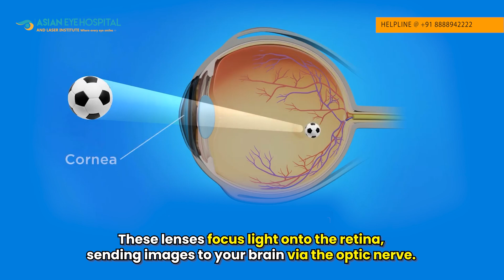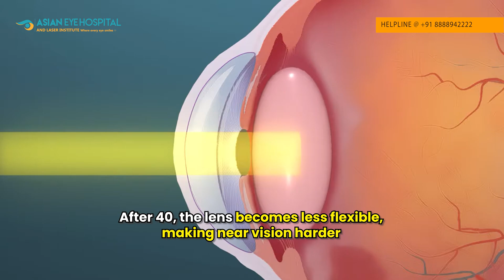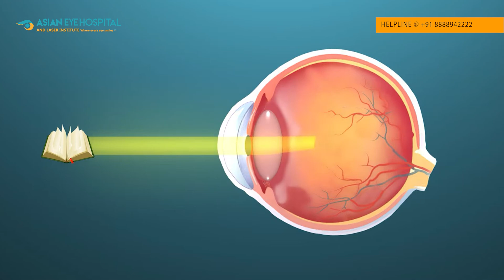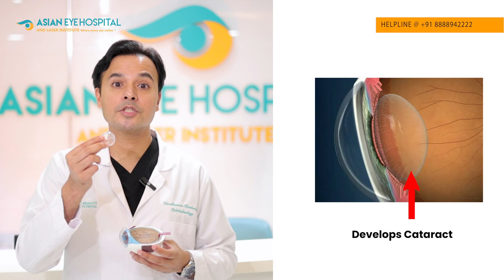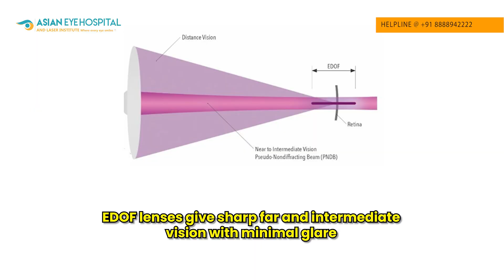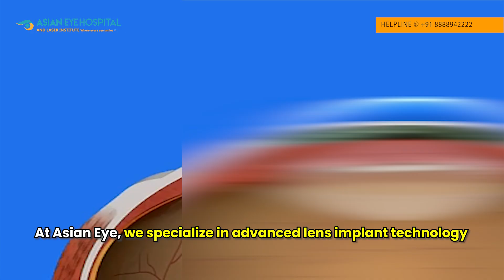Goodbye to Reading Glasses After 40 – The RLE Expert Explains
Are you over 40 and tired of juggling between distance and reading glasses? You’re not alone. Millions face presbyopia and early cataract changes after their forties — but there’s a long-term, safe solution.

In this video, Dr. Vardhaman Kankariya from Asian Eye Hospital explains Refractive Lens Replacement  or Exchangd (RLE) — a 10 minute quick, painless procedure that removes your dependence on spectacles for both distance and near vision, while also preventing cataracts in the future.

✅ What happens to your eyes after 40
✅ How RLE works & why it’s the best option after 40
✅ EDOF vs Trifocal lenses explained
✅ Benefits, safety, and long-term results

Timestamps :
0:00 – Introduction: Why people over 40 start needing reading glasses
0:35 – What is presbyopia and why it happens
1:24 – How the eye works like a biological camera
2:04 – How focusing changes from youth to after 40
3:15 – Cataract development with age
3:37 – Solutions for distance and near vision correction after 45
3:47 – Introduction to Refractive Lens Replacement (RLR)
4:32 – How RLR works and its benefits
5:23 – Advantages of RLR over spectacles and cataract surgery
5:51 – Top lens options in 2025 for RLR
6:00 – Extended Depth of Focus (EDOF) lens – benefits & features
6:36 – Trifocal lens – benefits & considerations
7:13 – How your doctor chooses the right lens for you
7:27 – Patient satisfaction and long-term results
7:38 – Conclusion & advice for presbyopia patients
7:48 – Call to action: Share, like & subscribe

📍 Visit Us:
Asian Eye Hospital & Laser Institute
Pune

If you or your loved ones are experiencing vision problems or looking for expert eye care, visit Asian Eye Hospital — where compassion meets cutting-edge technology.

The information shared on this channel about eye conditions and treatments is for general educational purposes only. It is not medical advice, nor a guarantee of results, and should never replace the guidance of a qualified eye care professional following an in-person examination. individual results may vary according to eye condition.